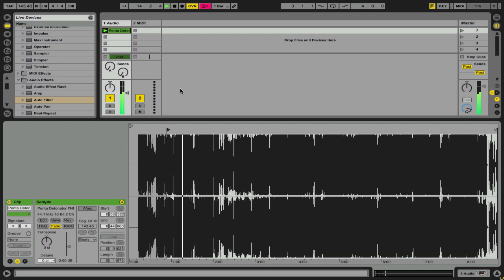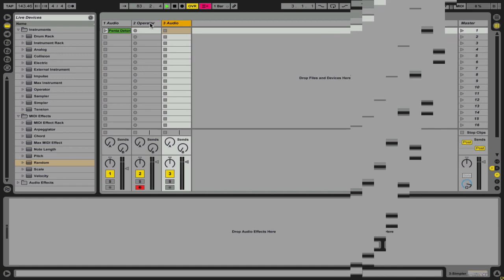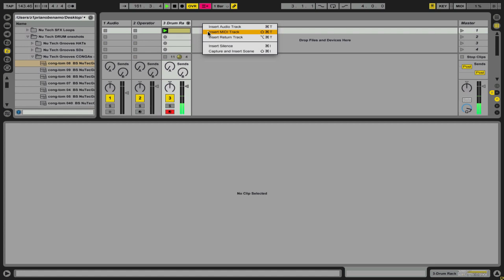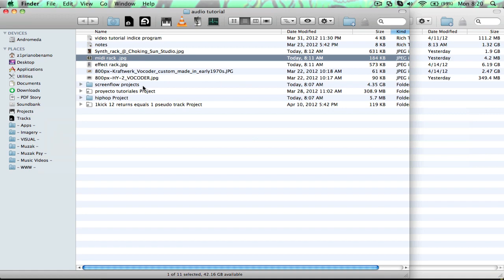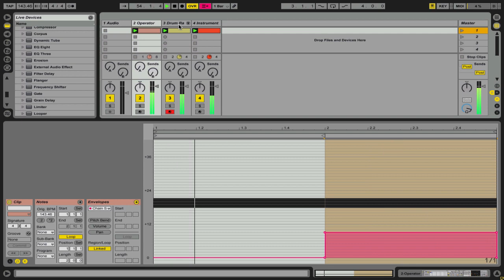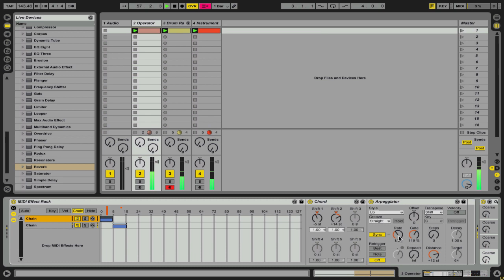Tutorial Ableton Español: Introducción a los 4 Tipos de "Rack"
Cuando hablamos de "Rack", tradicionalmente nos referimos a un mueble de dimensiones estándar usado para la colocación de equipos de audio. En cambio, cuando hablamos de rack en relacion a Ableton Live o softwares de produccion nos referiremos a un grupo de dispositivos virtuales, sean nativos al programa o VST.
Disponibles en Ableton Live 8 tenemos racks de Drum, MIDI Effect, Instrument y Audio Effect. En el video de hoy estaremos dando un ejemplo simple con cada uno de ellos y luego ejemplificando el uso de sus funciones mas avanzadas como la asignación de macros, el "layering" de cadenas y la modulación del selector de las mismas.